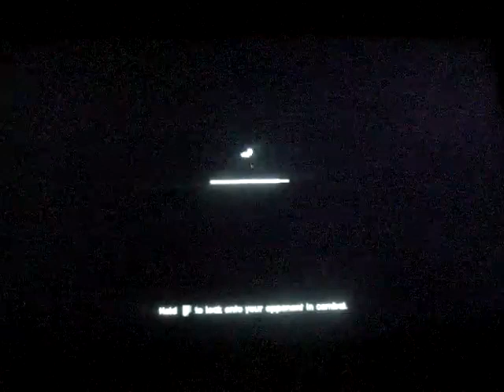Windbound first 10 minutes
Playing the first 10 minutes of Windbound

Console: Ps4